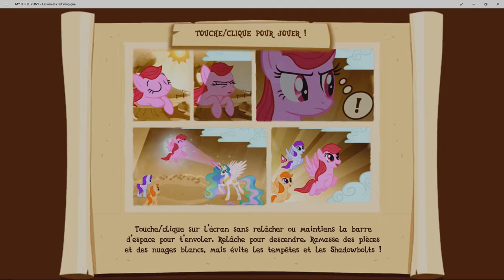ep38 my little pony : les amies c'est magic.